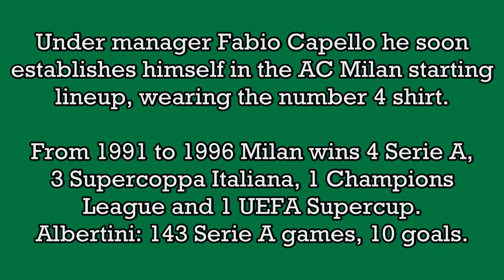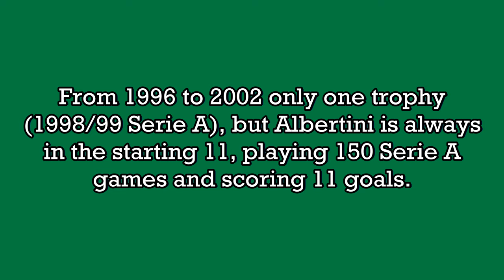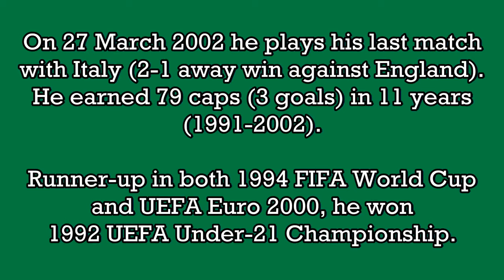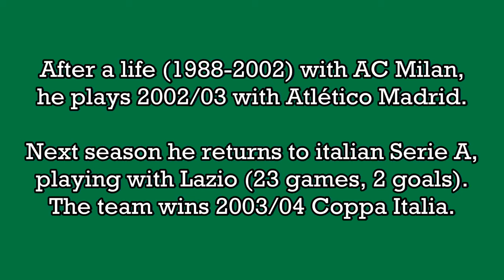Demetrio Albertini - 24 goals in Serie A (Milan, Lazio, Atalanta 1991-2005)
Demetrio Albertini, born 23 August 1971 in Besana in Brianza (Italy). 330 games and 24 goals in Serie A, playing as midfielder with Milan (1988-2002), Lazio and Atalanta. From 1988 to 2005 he played 15 Serie A seasons, winning 5 Serie A, 3 Supercoppa Italiana, 2 European Cup/UEFA Champions League, 2 UEFA Supercup and 1 Intercontinental Cup, all with AC Milan. He also won 2003/04 Coppa Italia with Lazio

With Italy he played 79 international games (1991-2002), scoring 3 goals, finishing runner-up in 1994 FIFA World Cup and UEFA Euro 2000. He also took part to UEFA Euro 1996 and 1998 FIFA World Cup. He won 1992 UEFA Under-21 Championship.

MUSIC: "Touched by the Hand of God" and "Dreams Never End" by New Order